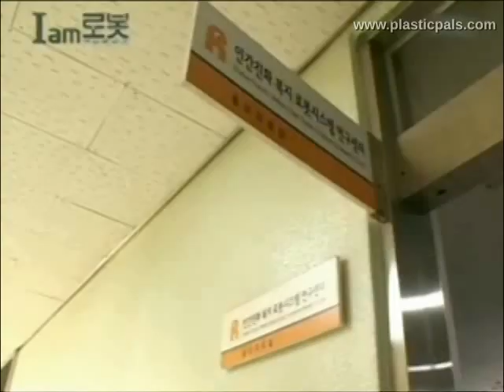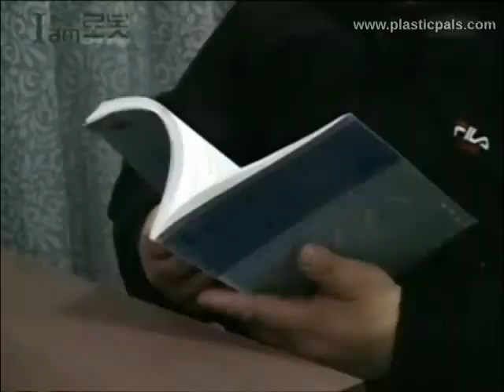Steward Robot Joy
Joy is part of a smart home developed to help elderly and disabled people live a more independent life.